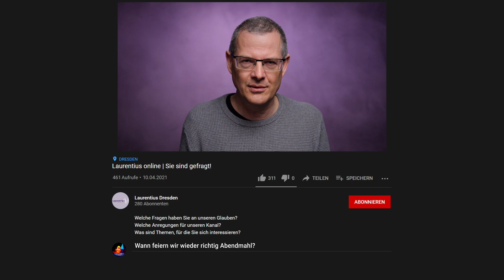Laurentius online | Sie sind gefragt!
Welche Fragen haben Sie an unseren Glauben?
Welche Anregungen für unseren Kanal?
Was sind Themen, für die Sie sich interessieren?

Schreiben Sie uns einen Kommentar unter dieses Video.

Wir wollen unseren Kanal weiterentwickeln.
Zu einer Plattform des Austauschs und der Kommunikation.
Dafür brauchen wir Ihre Anregungen, Fragen und Gedanken.
Wir würden uns freuen, diese schon bald hier aufnehmen zu können.

Ev.-Luth. Laurentiuskirchgemeinde
IBAN: DE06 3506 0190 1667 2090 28
Spendenzweck: RT 1002 Onlinekollekte